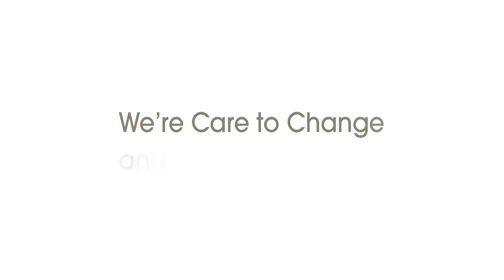What is Care to Change all about?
Learn more about how you can get the help and what makes Care to Change different from the others.